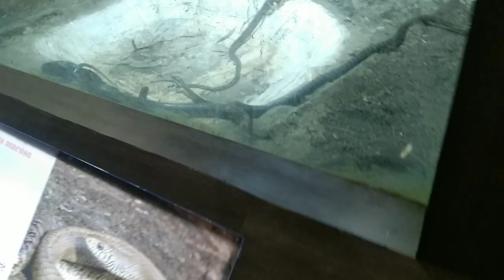অসংখ্য সাপ দেখি চকু কপালত এনেকৈ সাপ থাকে নে?? সাপ লৈ ভয় কৰে যদি চাব নোৱাৰিব আপোনালোকে!!!